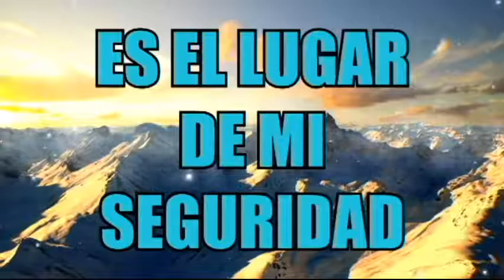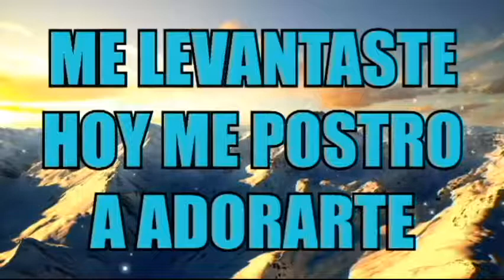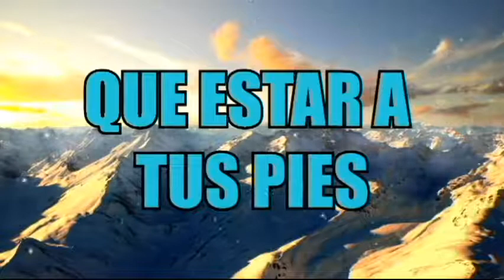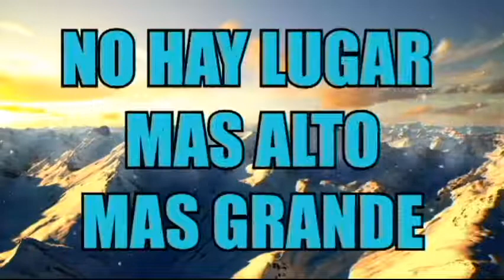Karaoke[No hay lugar mas alto]